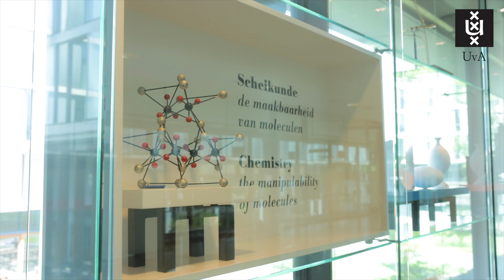3MT pitch Tom van Sonsbeek, Multimodel learning from electronic health records and medical images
3MT stand for "Three Minute Thesis". It is a pitch competition that was originally started by the University of Queensland, but has blossomed into an international competition with representatives of 900 universities from 85 countries all competing against each other. The pitches revolve around explaining PhD research to a lay audience in a video of no more than three minutes.

This year, for the first time, the University of Amsterdam (UvA) has decided to join the competition. In the past few months researchers from five different UvA faculties were given the opportunity to sign up. All candidates received training and coaching to try and produce the best video.

Each faculty held a pre-round during which an independent jury selected the three best pitches. For thirteen PhD candidates of the Faculty of Science movies were created. In the faculty competition three candidates were nominated for the UvA final. The nominees are: Grace Farmiloe (SILS), Yoni Schirris (IvI/NKI) and Susan Rigter (IoP/AMOLF).

On 7 September these nominated candidates from each faculty competed against each other in the UvA Final, judged by a jury. Yoni Schirris, PhD candidate of the Informatics institute and doing research at the Dutch Cancer Institute (NKI) was the overall winner of the UvA competition. Yoni explained how he uses artificial intelligence to improve cancer treatment. He will represent the UvA at the International 3MT finals (U21).